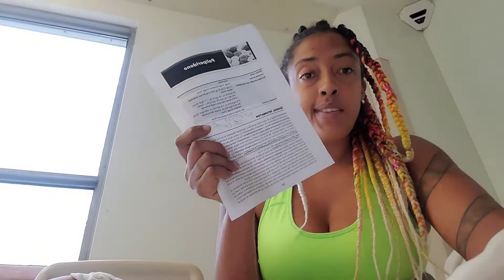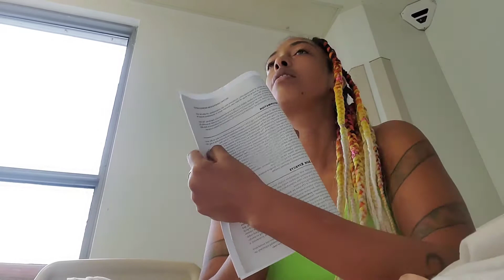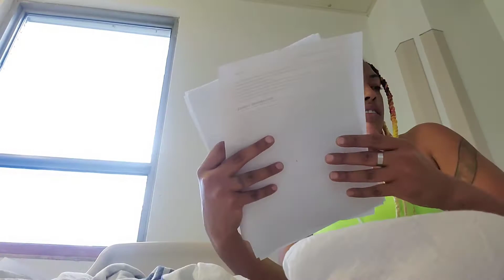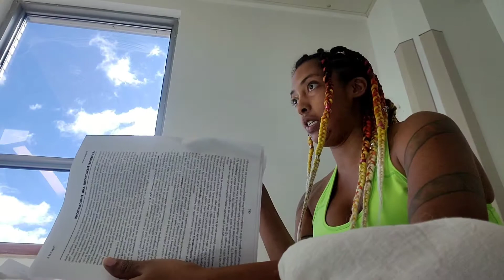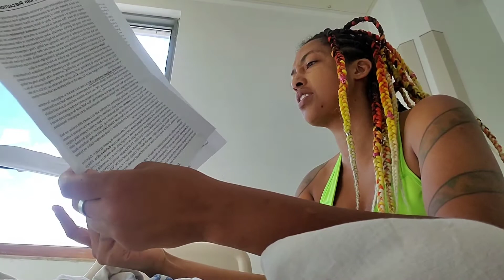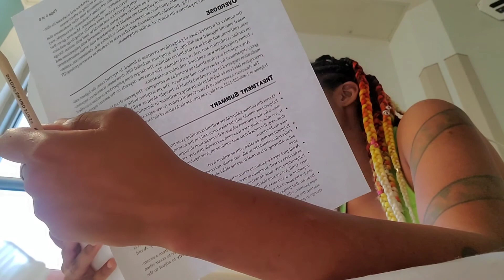Not for psychosis... it is for SCHIZOFRENIA.... but ok... PALIPERIDONE... forgot how to spell it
lots to learn here... frenDZZZzz Left the document at the hospital so can't post for yall to see so just take my VERBATIM reading and GO...

DONT OPERATE MACHINARY UNTIL you are used to the medication... which causes drawsyness... meaning... you will be putting other peoples lives at risk if you DO WORK a common job such as CONSTRUCTION.

you taking this medication you can just randomly DROP... like you dead... and you supposed to carry a normal life? It fucks up your bone consistency... your brain funcionality... your motorcoordination... etc... etc...etc...

this medication ACTUALLY MAKE YOU VIOLENT. and you could go into a goddam coma... or have a terrible HEATSTROKE ... beautiful medication this is.

IT CAN ALSO CAUSE DIABETES :D arthmia... and sudden death :D

CANCER... AUGMENTATION OF THE BREASTS ON MEN AND WOMEN. can cause impotence... or it can fuck with your hormones... well.. it definitely will... so no more babies IC?

it is basically like catching aids... you get vulnerable to basically all deseases and disorders on the menu.

HIGHLY ADDICTIVE FYI. don't you dare drink any alcohol either! it will cause withdrawns when trying to get off of it OBVIOUSLY.